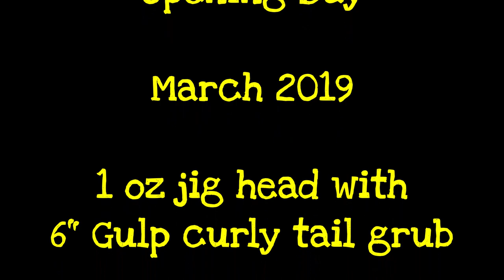Ling Cod Jetty Fishing - Westport, WA - March 2019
Conditions lined up quite nicely for the 2019 Ling Cod opener in Westport, WA.  Was a fun day on the rocks!

I was using 1 oz jig heads with 6 inch Gulp Curly tail grubs.  I used a mix of scents, including: sand shrimp, anise, sardine, herring and crayfish.

Caught 2 lings at high slack tide.  Released one that was very small and kept the other for the frying pan.  Fish tacos!!!